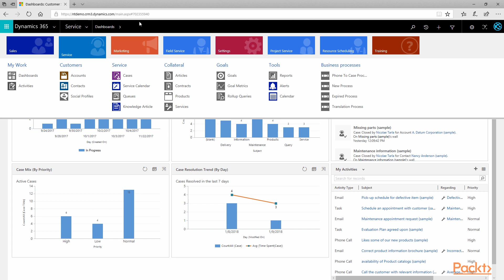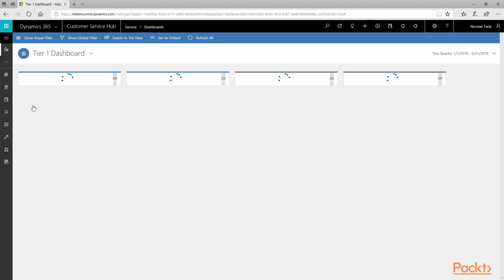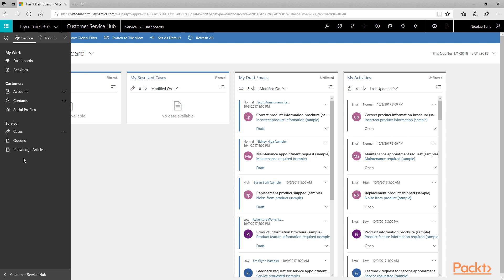Getting Started with Dynamics 365 Customer Engagement: What is Dynamics 365 for Cust| packtpub.com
This video tutorial has been taken from Getting Started with Dynamics 365 Customer Engagement. You can learn more and buy the full video course